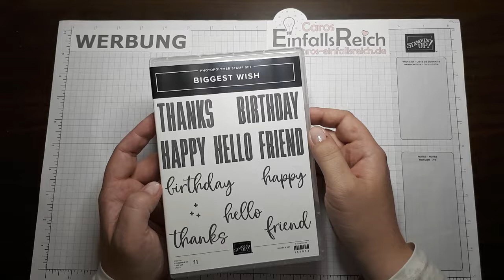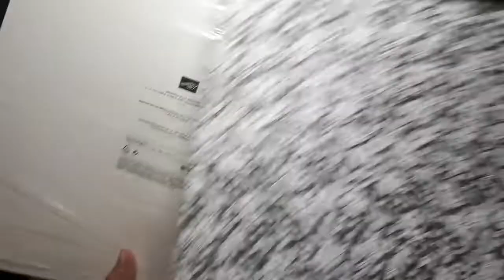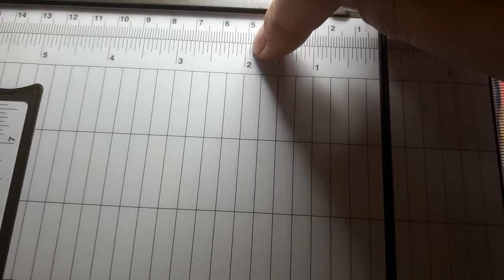5 Minuten Fun Fold | Wenn's mal wieder schnell gehen muss... | Stampin' Up! Biggest Wish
Manchmal muss es einfach schnell gehen! Dieses Layout lässt sich mit verschiedenen Farben und für unterschiedlichste Anlässe abwandeln und ist in weniger als 5 Minuten gebastelt! An die Stempel – fertig – los! P.S.: Wenn Ihr zwischendurch nicht so viel labert wie ich, dann klappt das auch mit den 5 Minuten ;-)

Material:
*Farbkarton Grundweiß | Schwarz | Bonbonrosa
*GRATIS Designerpapier Geschmackvoll gemalt
*Stempelkissen Memento Schwarz | Bonbonrosa
*Stempelset Biggest Wish
*Acrylblöcke
*Papierschneidemaschine
*Papierfalter
*Schere
*Flüssigkleber
*Dimensionals
*Glitzerndes Organdy-Band in Weiß

Grundkarte:
Farbkarton 8 1/4“ x 5 1/2“ (21 cm x 14 cm)
→ an der langen Seite falzen bei: 2 1/16“ | 4 1/8“ (5,25 cm | 10,5 cm)

Aufleger:
Farbkarton 4 1/2“ x 3 1/4“ (11,4 cm x 8,2 cm)

DSP: 4“ x 3“ (10,2 cm x 7,6 cm)

Fähnchen:
Farbkarton ca. 2 1/2“ x 1 1/4“ (ca. 6,3 cm x 3,2 cm)

Wenn Du Stampin' Up! Produkte bestellen möchtest und noch keinen Demonstrator hast, würde ich mich sehr freuen, wenn Du mir Deine Bestellung per E-Mail an schickst oder mich bei Deiner Bestellung über den Online-Shop von Stampin' Up! dort als Demonstrator (Carolin Stetter) auswählst! Gerne berate ich Dich zu den Produkten oder plane Deine Stampin' Up! Party mit Dir! Ich freue mich auf Deine E-Mail ;D